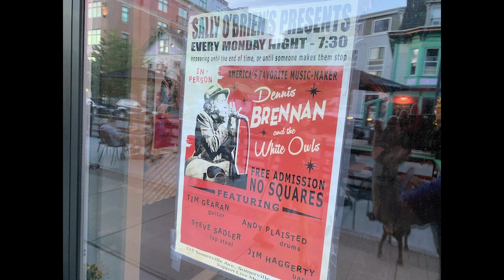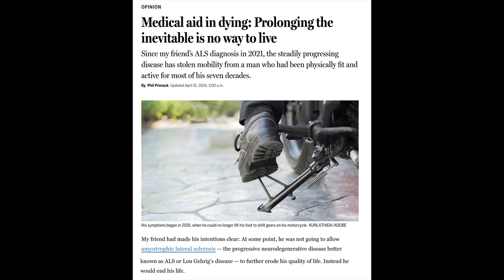Dana T. Gallup Remembered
After a valiant two-year fight with ALS, Dana Gallup died on May 12, 2024. He was 78.  A graduate of Bowdoin College, he was a member of the Class of 1968.  Our time at Bowdoin in the late 1960’s and our experiences in the years that followed eventually brought many of us closer as we got older.

Dana was a vital part of all that.  His classmates, friends and neighbors provided these photos to remember him.  All of us miss him. He was a good friend, fun to be with, and most importantly, a good man.

Produced by Gene Ferraro, ’68
Editor, Freddie Wiss

Music, The White Owls …
Dennis Brennan, vocals, harmonica
Tim Gearan, guitar
Stephen Sadler, lap steel guitar
Jim Haggerty, bass
Andrew Plaisted, drums

Special Thanks …
Ken Anderson, ‘68, Susan Sullivan and Angel Cucciola
The patrons and staff of Sally O’Brien’s, Somerville, MA.